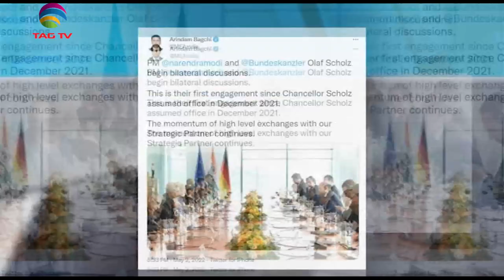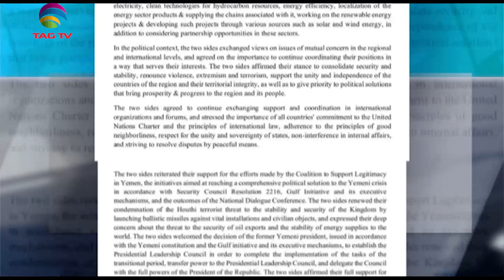PM Modi visits Europe, Taliban claim International Intervention in Afghanistan - SA Newsline May 2